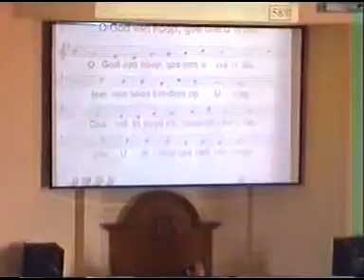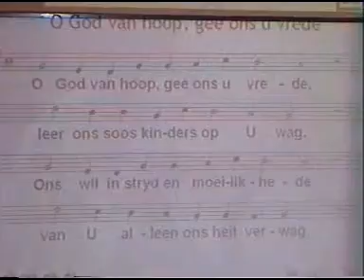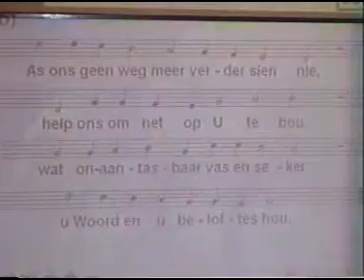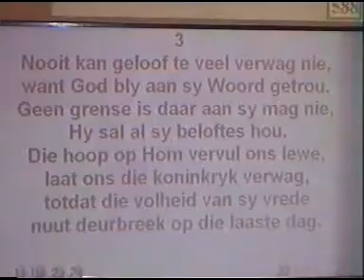2010-03-07 Diens 08 Belydenis Slotgesang 588 Seen en Amen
Belydenis Slotgesang 588 Seen en Amen tydens Oggenderediens op 7 Maart 2010